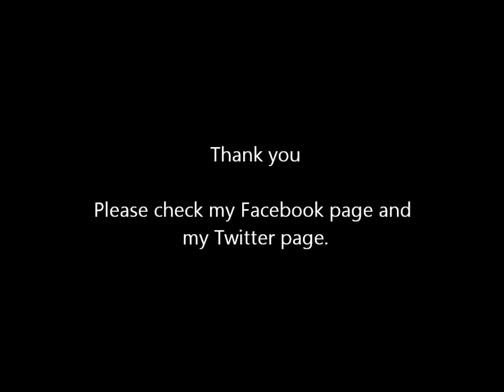Sei (drum cover) - Negramaro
Is the copyrighted property of its owner(s), External drums by Giorgio Roberto Sciattella